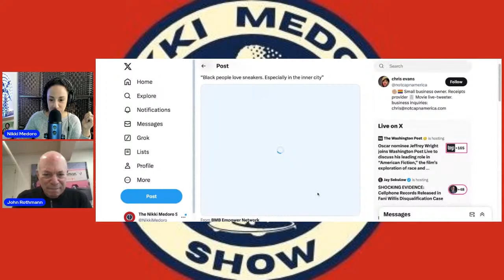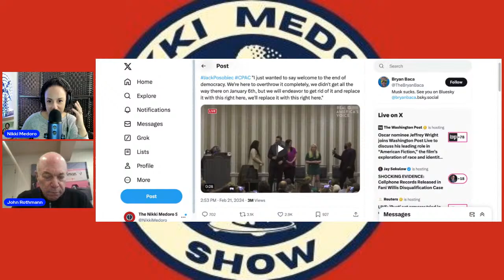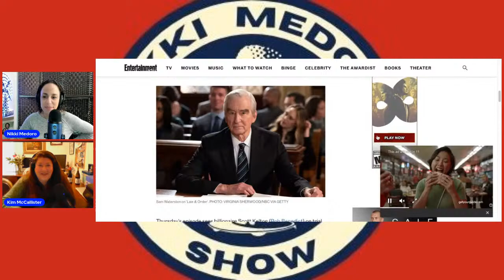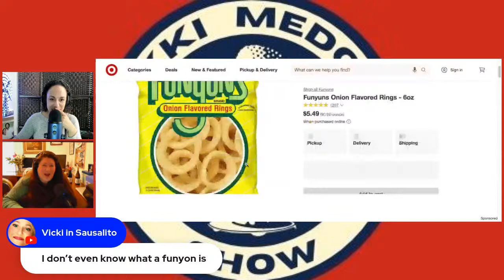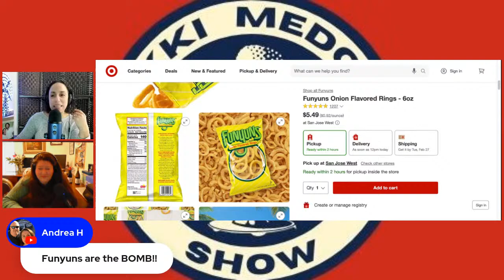Feb 23,2024 CPAC shocking admission/PG&E huge profits/No yearly birthday parties/CA sides with pets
John Rothmann joins Nikki for weekly political roundup include admissions made at CPAC!
Steve Bannon's CPAC speech predicts a MAGA victory amidst global crises. Will Trump's return reshape politics for decades?

Jack Posobiec is also at CPAC as he calls for the end of democracy.

Is PG&E's soaring profits a blow to Newsom's administration? Dive into the implications of rising utility revenues and what it means for California's energy landscape.

A controversial rule on children's birthday parties sparks debate. Discover why one mom's approach is stirring conversations among parents everywhere.

California's rental landscape might see a significant shift with a proposed bill aiming to ban landlords from prohibiting pets. Explore the potential impact on tenants and furry companions alike.